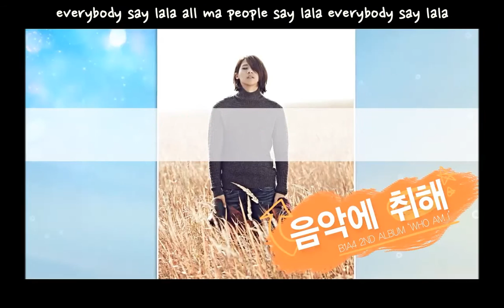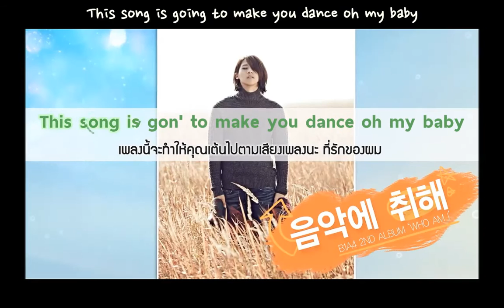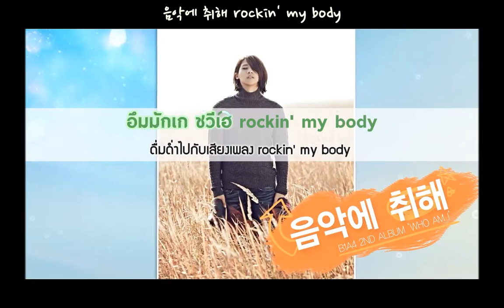[720p] B1A4 - Drink With Music (Cnu Solo) KARAOKE TH-Sub + Download Link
แม้จะโดนดูดเสียง เราก็จะทำต่อไปด้วยใจรัก TvT เพลงนี้ชินอูแต่งเนื้อร้องเอง และมีส่วนร่วมแต่งทำนองด้วย เค้าบอกว่าทำออกมาในกลิ่นอายไมเคิล แจ็กสัน ยุค'80ค่ะ บีวันอัลบั้มนี้มีแต่เพลงซาวด์เจ๋งๆโดนๆทั้งนั้นเลย ไม่ผิดหวังจริงๆค่ะ ;_;